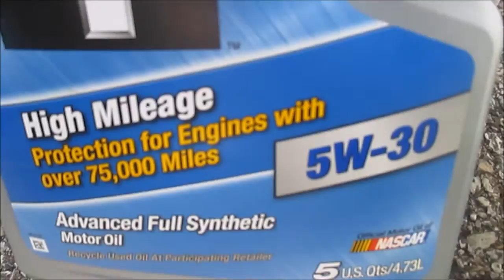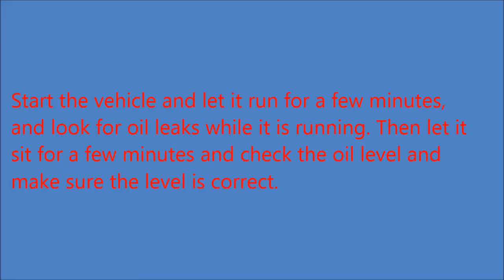Dodge Caravan Oil Change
In this video, I will show you how I changed the oil in my 2003 Dodge Caravan. I used 5 quarts of high mileage Mobil 1 5w30.